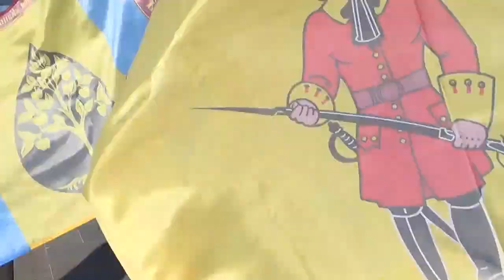Фестиваль детских духовых оркестров "Кремлёвские фанфары"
ДМШ им.В.Блажевича приняла участие в этом фестивале.